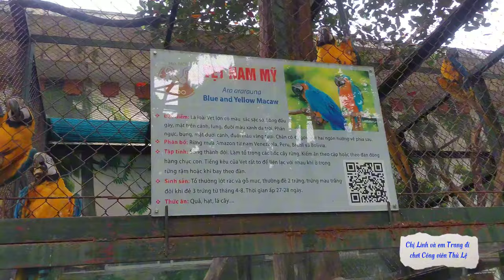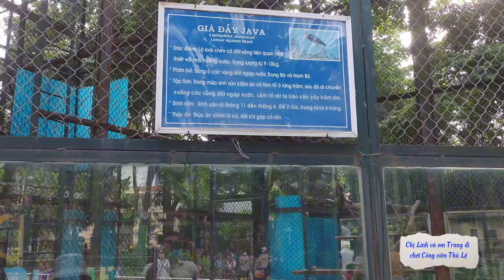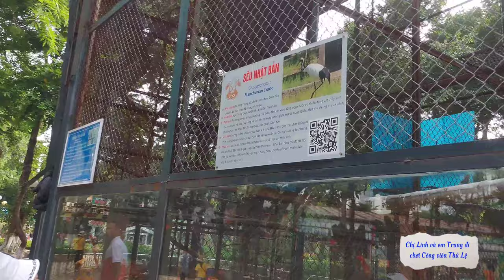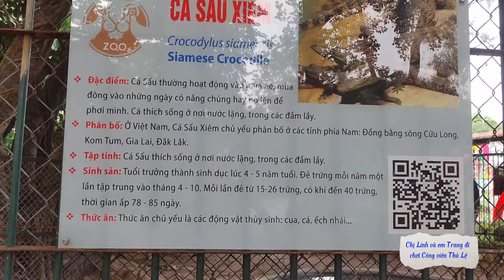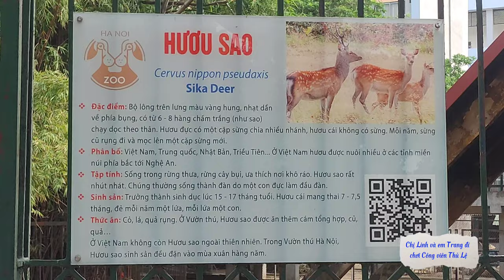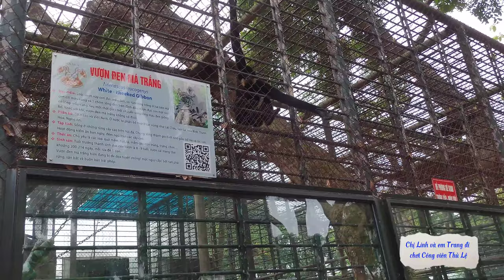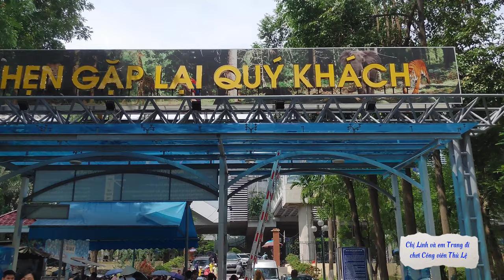Lạc trong nhà gương Đi chơi công viên Thủ Lệ